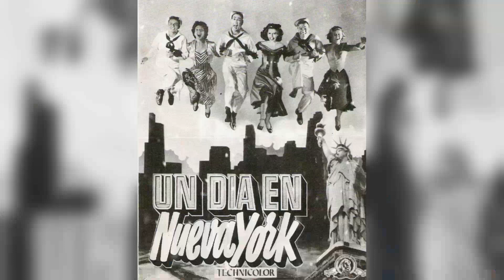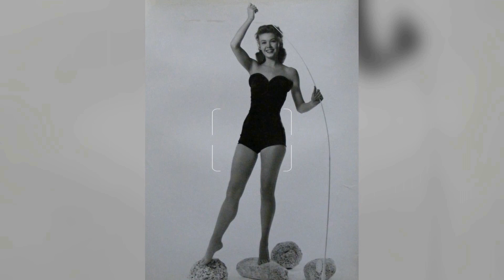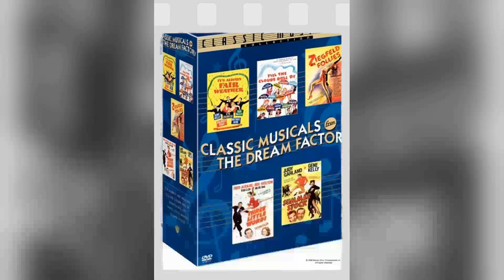Vera Ellen, The Ultimate Dancer of Golden Age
Hello from Retro Star Spotlight! Our latest video, 'Vera Ellen, The Ultimate Dancer of Golden Age', invites you to explore the world with us. From hidden gems to iconic landmarks, get ready to embark on an unforgettable adventure!